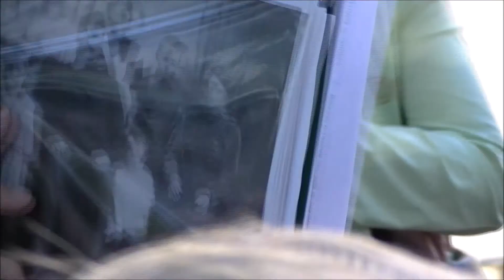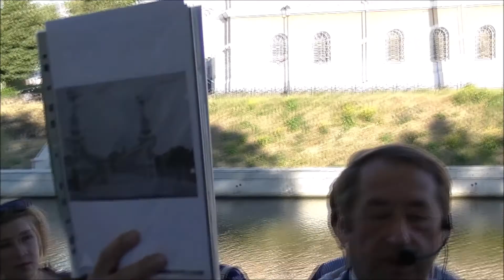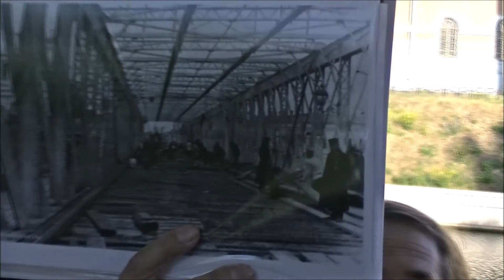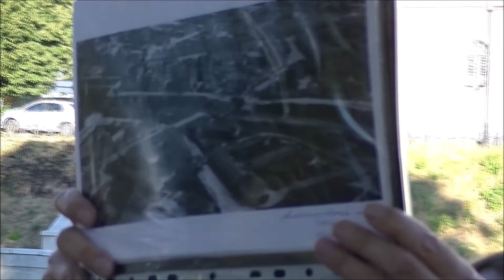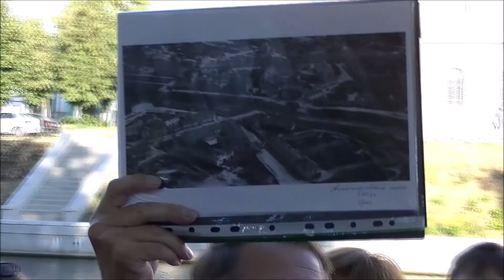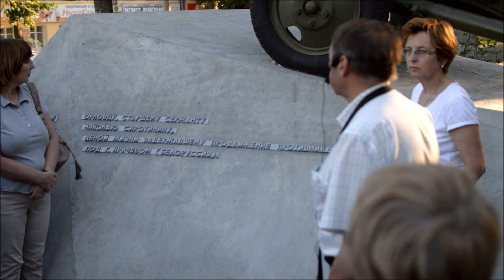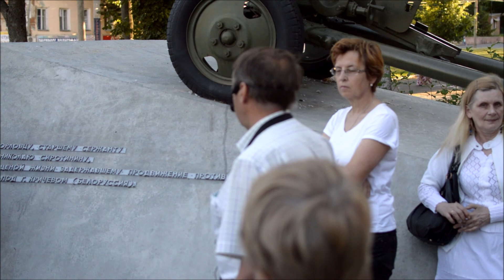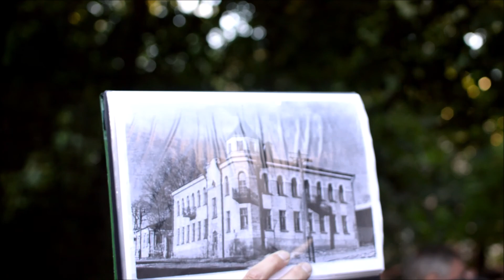По улице 7 ноября часть 1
Экскурсии по Орлу. Улица 7 ноября. Часть 1-я. Экскурсовод Анатолий Харлашин.